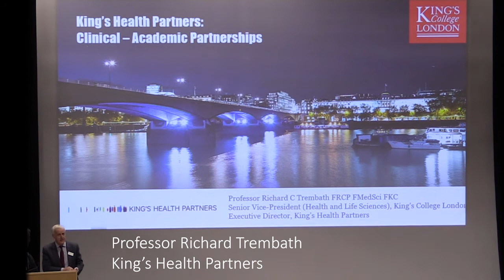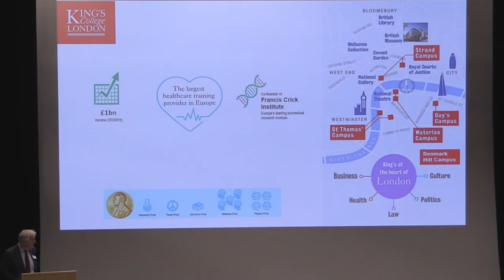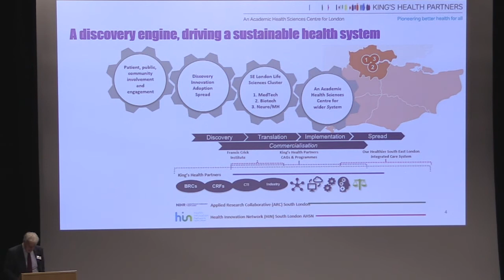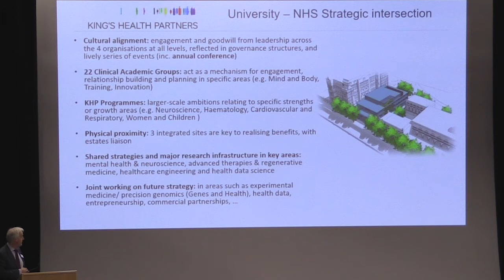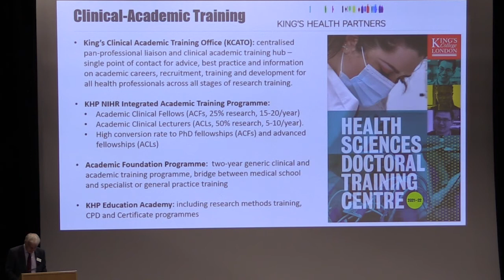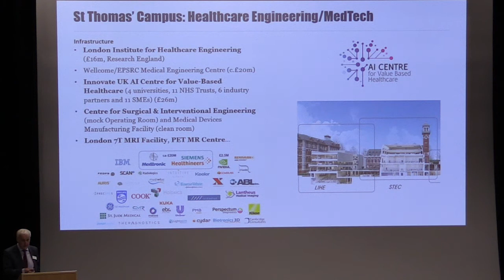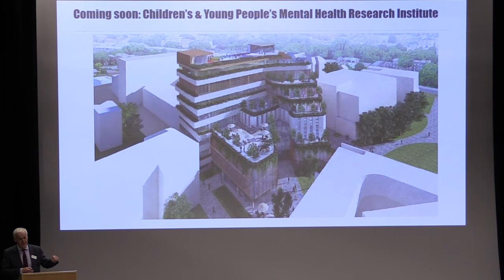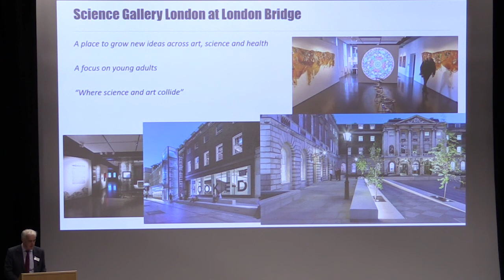HRP launch event - Prof Richard Trembath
Prof Richard Trembath gives a talk at the launch of the Health Research Partnership on Friday 30 September 2022.